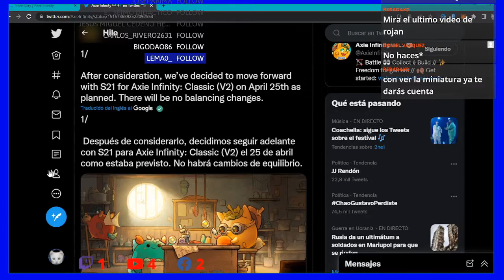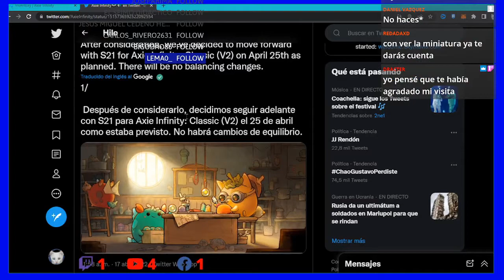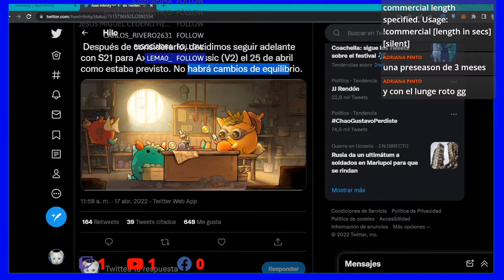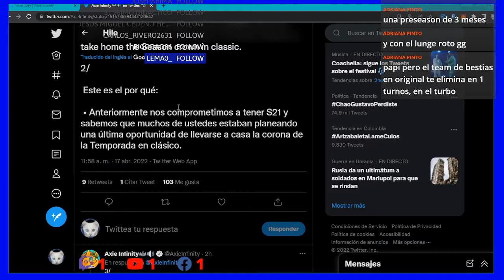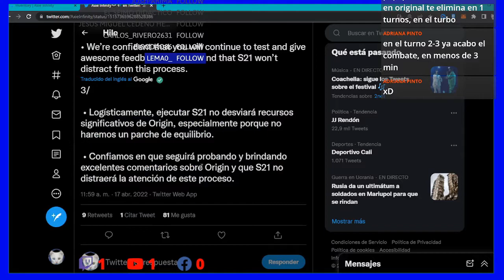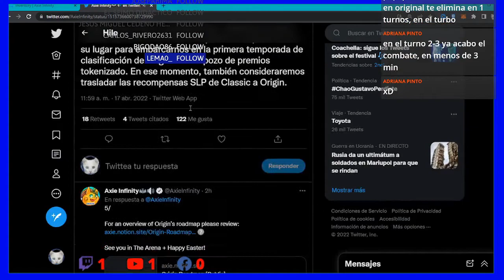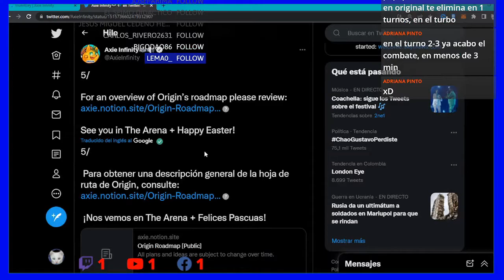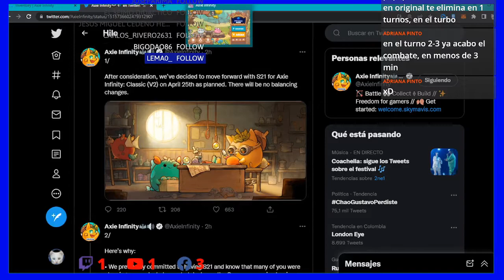🤔 SEASON 21 😑 confirmada 😱 OPINION Y DETALLES 😶 AXIE INFINITY ORIGIN